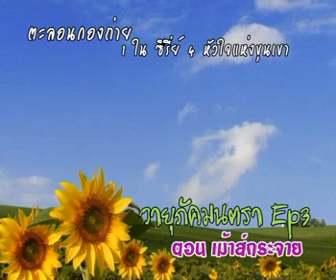Stars Secret วายุภัคมนตรา Ep 3Thaitv3